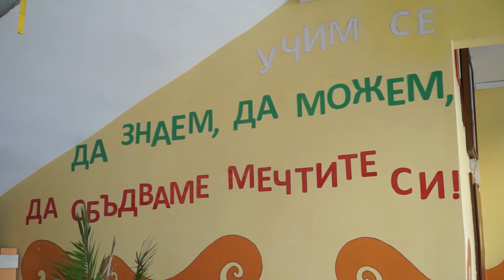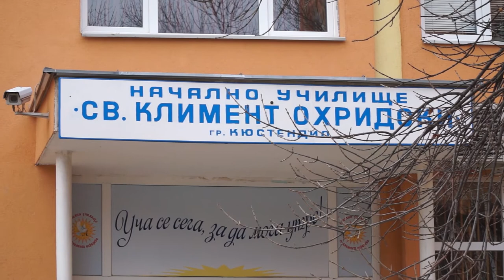Различни инициативи за работа през лятото с учениците предвижда НУ "Св. Климент Охридски"